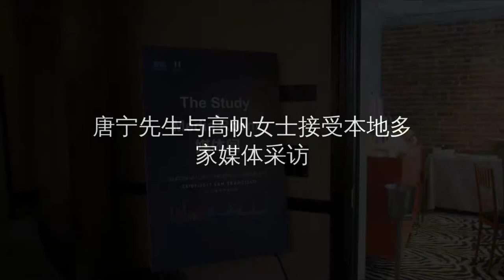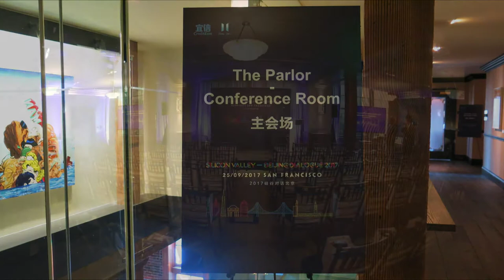硅谷对话北京：创新的力量-- 金融科技3.0时代的驱动力 精华